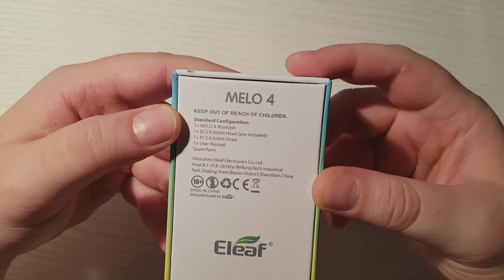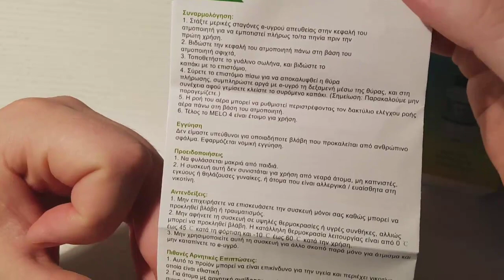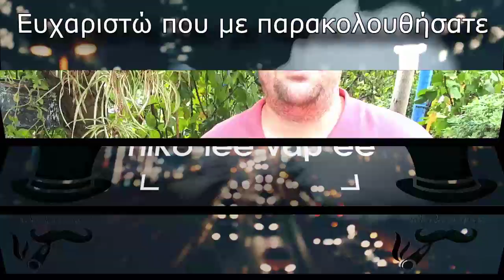Eleaf Melo 4 - A New Hope / Ελληνικη Παρουσιαση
Η τεταρτη γενια του Μelo ερχεται να συμπληρωσει στις γενιες ατμιστων που μεγαλωσαν με τους υπολοιπους της σειρας.Ενας ατμοποιητης με ετοιμες κεφαλες , που μπορει να σταθει στο βαρυ παρελθον που τον ακολουθει?